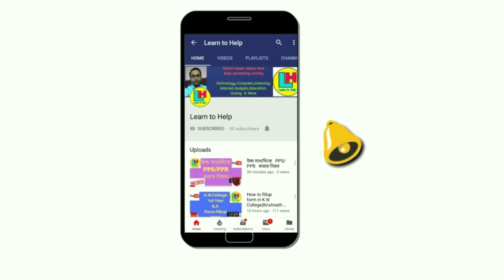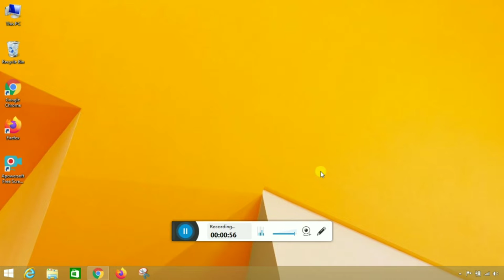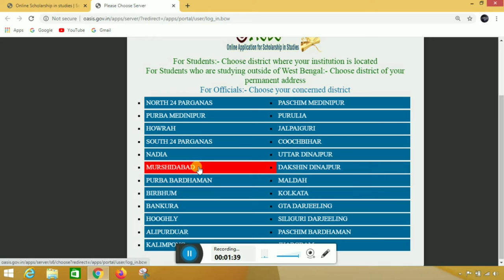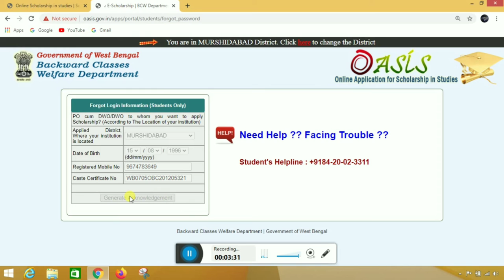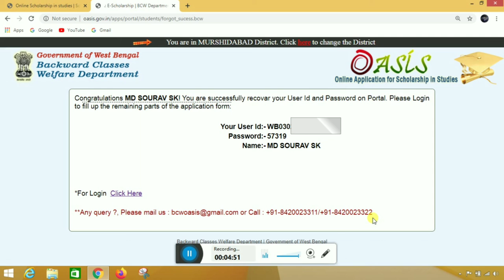SC/ST/OBC Scholarship ২০২০-২০২১ এর ভুলে যাওয়া User Id বা Password উদ্ধার করা খুব সহজে সম্ভব।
চিন্তা নেই দেখে নাও কিভাবে SC/ST/OBC Scholarship ২০২০-২০২১ এর  ভুলে যাওয়া User Id বা Password উদ্ধার করা খুব সহজে সম্ভব। by Learn to Help.